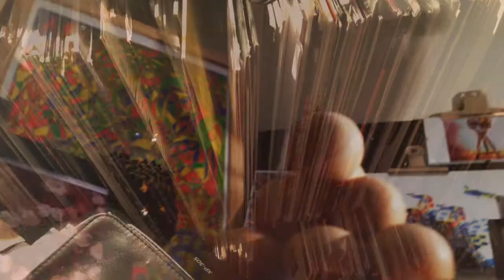Lin Feng - BASSMAN (Original mix) (Official Video)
Lin Feng, a pioneering electronic music producer from the very start of China's underground electronic music scene. His musical career ranged from leading an indie rock band, then to a fully electronic quartet tour band, eventually become a solo dj under China's no.1 party organiser S.T.D (Sonically Travelled Disease) Events, performing for festivals and prestigious events as well as building a catalog of his own productions.